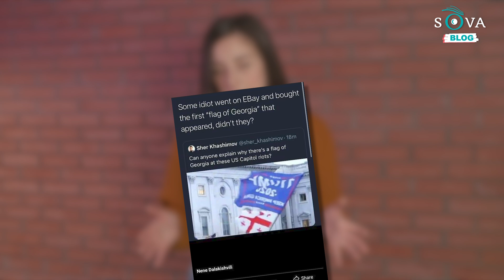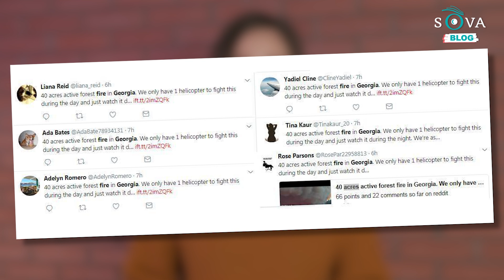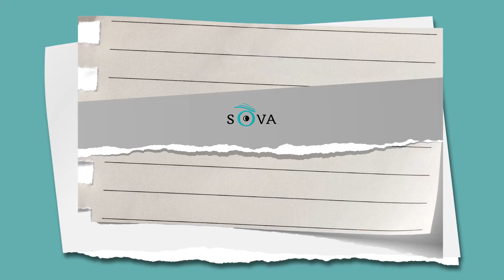Две Джорджии: самые смешные случаи, когда Грузию путали с американским штатом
Пока значительная часть мира отмечала новогодние праздники, сторонники Трампа в Америке штурмовали Капитолий. Среди ворвавшихся в здание оказался человек, неспособный отличить флаг Грузии от флага штата Джорджия. Хатуна Конджария решила вспомнить самые примечательные случаи, когда европейская Джорджия вводила американцев в заблуждение. Свежий выпуск СОВА-блог посвящен двум тезкам Джорджиям.